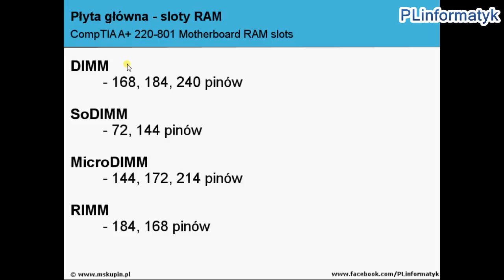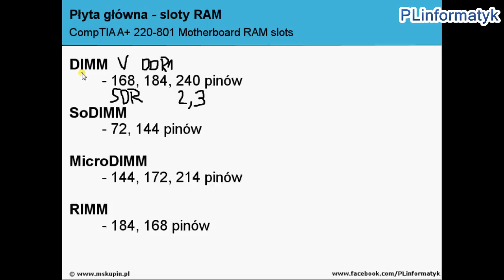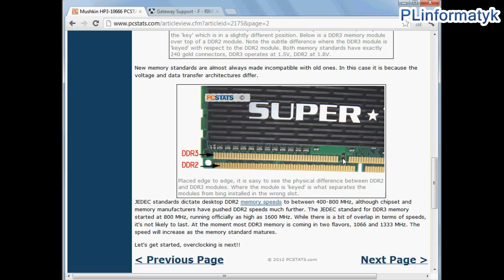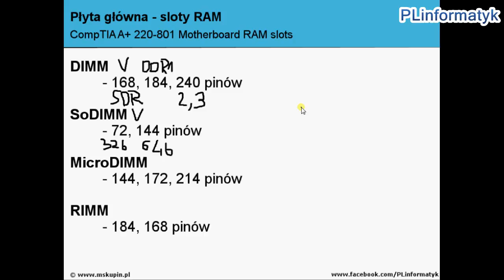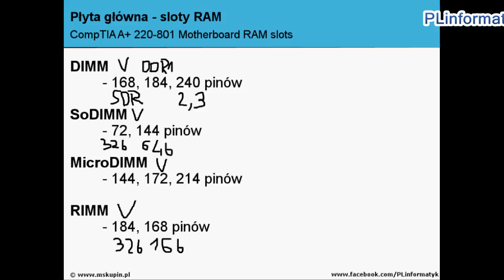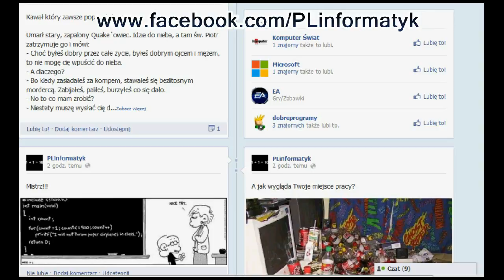Złącza pamięci RAM - DIMM, SoDIMM, MicroDIMM i RIMM - CompTIA A+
W dzisiejszym odcinku skupiam się na slotach RAM, które możemy spotkać na płytach głównych. Złącza RAM najczęściej spotykane to sloty DIMM - dla komputerów stacjonarnych i SoDIMM i MicroDIMM - odpowiednio dla laptopów i netbooków. Dodatkowo omawiam rzadko występujące sloty RIMM. Zapraszam do obejrzenia poradnika.
Film z cyklu CompTIA A+ 1.2. PC Hardware - Motherboard. 220-801.